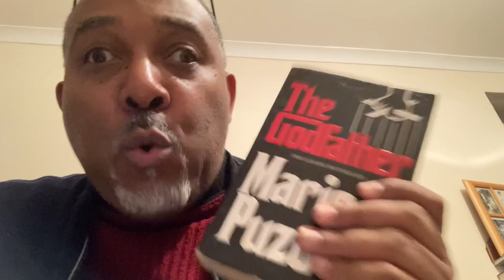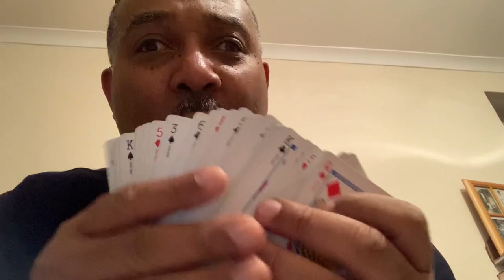Michael Vincent ®️| Become a Superhero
Becoming a great magician is nothing compared to cultivating your god given skills as a super hero. Listen carefully.